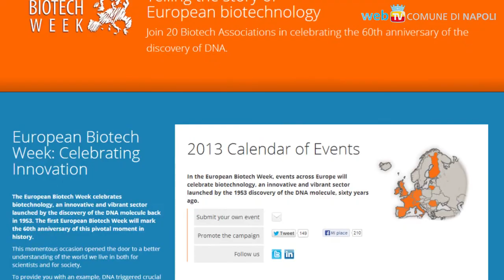Al Suor Orsola Benincasa, le biotecnologie incontrano gli studenti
In vista del convegno del 22 e 23 ottobre a Castel dell'Ovo, il Comune di Napoli coinvolge gli studenti delle scuole superiori sulle opportunità che offrono la bioeconomia e le biotecnologie, attraverso un convegno sulle risorse biologiche rinnovabili all'Università Suor Orsola Benincasa.